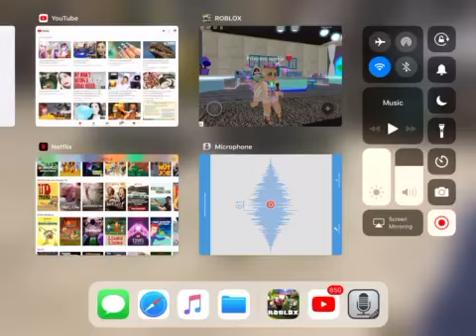Cursed by a witch part 5!!!